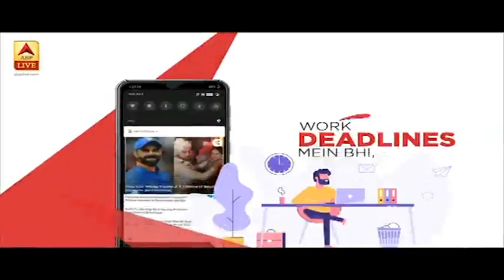UP में Corona से निपटने के लिए पुख्ता इंतजाम, सीएम योगी की भी हुई थर्मल स्क्रीनिंग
यूपी में कोरोना से 16 मरीज संक्रमित पाए गए हैं. योगी सरकार कोरोना को रोकने के लिए हर संभव उपाय कर रही है. आज यूपी सरकार की प्रेसवार्ता है. उसके लिए पहुंचे मुख्यमंत्री योगी आदित्यनाथ की मंच पर जाने से पहले थर्मल स्क्रीनिंग हुई. डिप्टी सीएम केशव प्रसाद मौर्या भी थर्मल स्क्रीनिंग के बाद ही मंच पर गए.